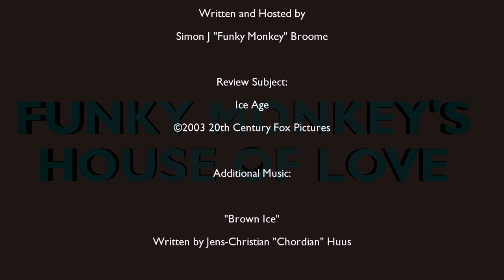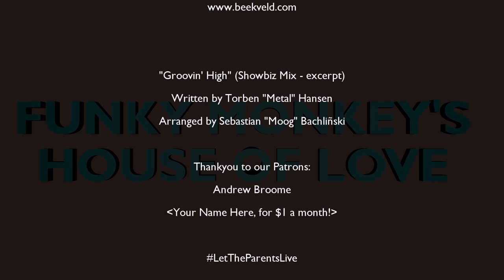House of Love: Ice Age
Our Humble Host returns to more Familiar ground with this post-pre-historic tale of a disparate bunch, and the human cub they're taking back to its tribe.

But one of these things is not like the other, and the journey may yet be in vain...